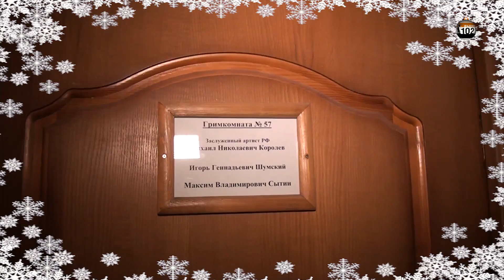Мистер ИКС сменил элегантную маску на костюм Деда Мороза